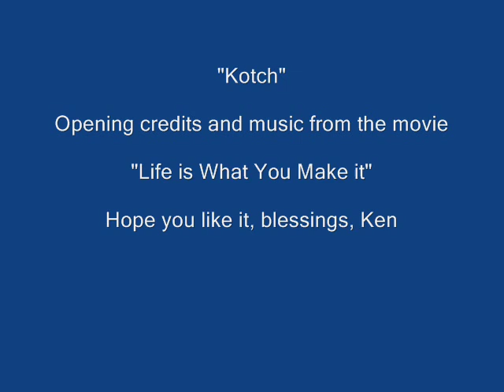"Life Is What You make It" from the movie Kotch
Opening credits from this wonderful movie starring Walter Matthau and directed by his friend Jack Lemmon. I haven't been able to see this on youtube and thought others would appreciate being able to listen to this version of the song/music (Marvin Hamlisch and Johnny Mercer) which was sung by Johnny Mathis.